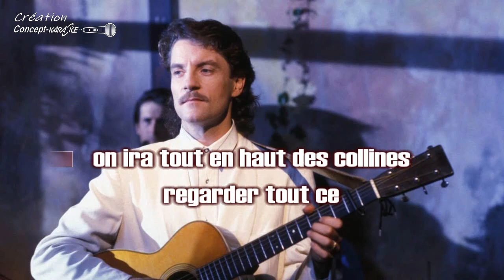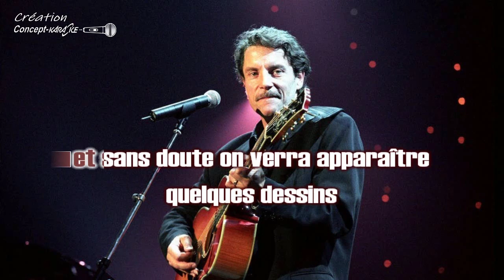Francis Cabrel - Octobre